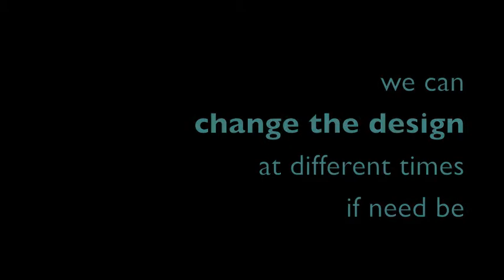Hack your learning space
Day one of the Curriculum Integration Project. Students collaborate to design their ideal re-imagining of their classroom.